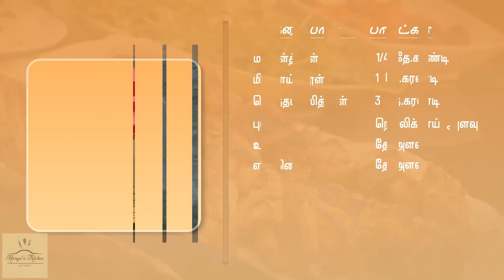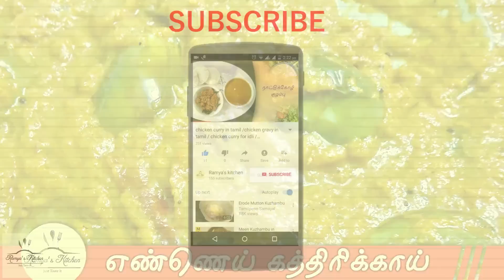Ennai kathirikai kulambu in tamil | Brinjal Gravy in tamil | Brinjal recipe tamil | Brinjal curry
Ennai kathirikkai kulambu | Brinjal Gravy in tamil | Brinjal recipe in tamil |Brinjal curry | எண்ணெய் கத்தரிக்காய் குழம்பு